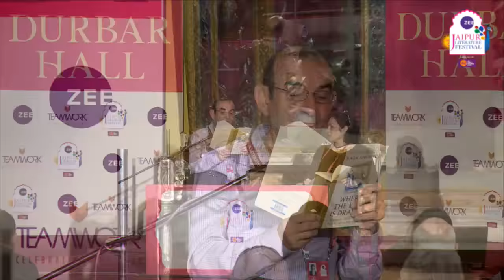Raja Shehadeh, Susan Abulhawa | Jaipur Literature Festival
Where the Line is Drawn: Crossing Boundaries in Occupied Palestine: Raja Shehadeh & Susan Abulhawa

Raja Shehadeh is a Palestinian writer and lawyer. He is the author of several books, including Strangers in the House, Language of War, Language of Peace, the 2008 Orwell Prize–winning Palestinian Walks and Where the Line Is Drawn. He has written for The New York Times, The New Yorker, Granta and other publications.

Susan Abulhawa is a Palestinian novelist, poet and political essayist. Her debut novel, Mornings in Jenin, was an international bestseller and translated into 28 languages. The Blue Between Sky and Water is currently available in 22 languages. Abulhawa is also a biologist and the founder of Playgrounds for Palestine, a non-profit children’s organisation dedicated to upholding the Right to Play.

Where the Line is Drawn: Crossing Boundaries in Occupied Palestine
As a pung boy, Raja Shehadeh was entranced by a forbidden Israeli postage stamp in his uncle's album, intrigued by tales of a green land beyond the border. It was impossible then to know what Israel would come to mean to him or to forsee the future occupation of his home in Palestine. Later. as a young lawyer. he worked to halt land seizures and towards peace and justice in the region and became close friends with several young Israelis. but as life became increasingly unbearable under occupation and horizons shrank, politics or the past could not be escaped and friendships and hopes were put to the test. Brave intelligent and deeply controversial, Shehadeh explores in Where the Line is Drawn the devastating effect of Occupation on even the most intimate aspects of life. Looking back over decades of political turmoil with Susan Abulhawa, Shehadeh traces the impact on the fragile bonds of friendship across the Israel-Palestine border and asks whether those considered bitter enemies can come together to forge a common future.